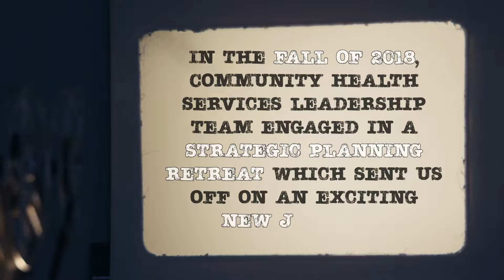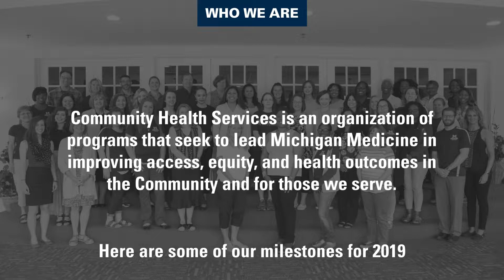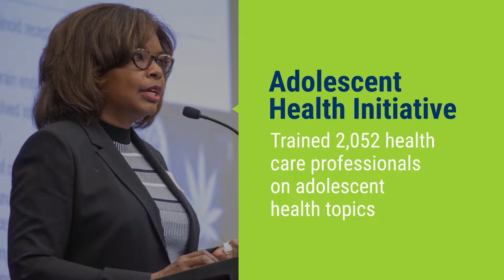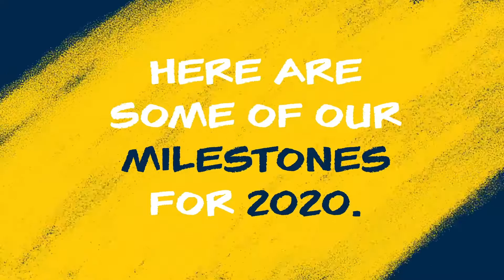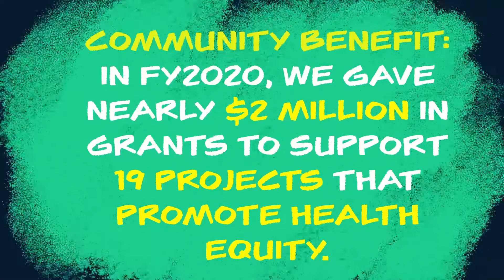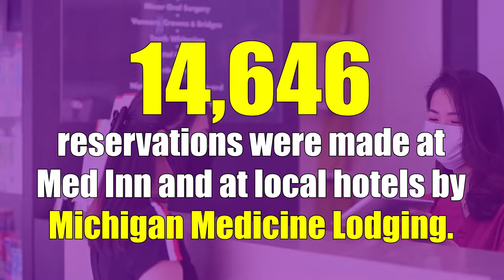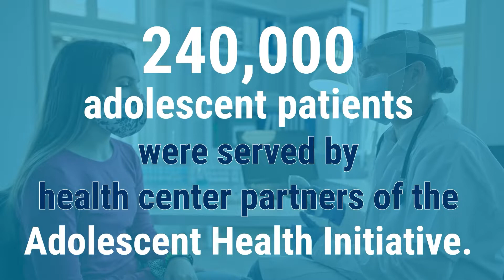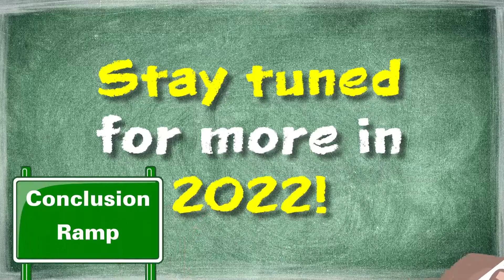Community Health Services Retrospective Video